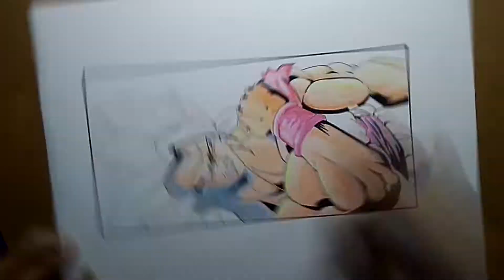Drawing Goku with cheap bi-color pencils (36 shades /140rs/2$)🤔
Materials used
1.mechanical pencil
2.febercastel bi-color pencils
3.linc gel pen
4.students sketch book (any)
5. apsara glass marking pencils..